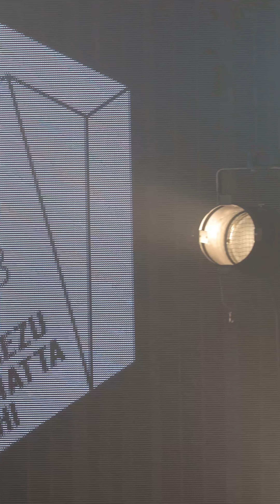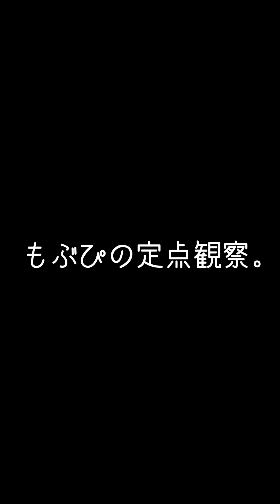【はじめ定点】TA女子 2023/05/13 渋谷WOMB